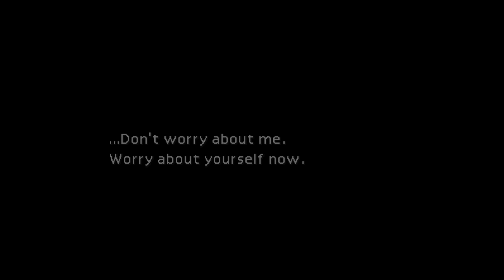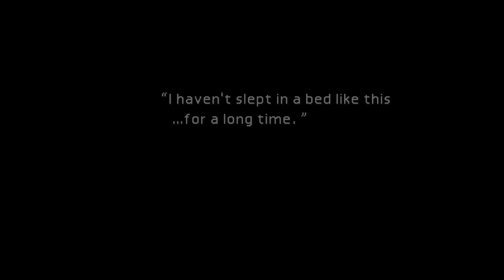ASMR FINAL FANTASY 7 PART 2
FINALLY made a part 2 of my all time favorite childhood game! (sorry it took so long for me to get this done)  hopefully I continue the series for a pt.3.

xoxo

Wanna support me + have access to bonus stuffs?